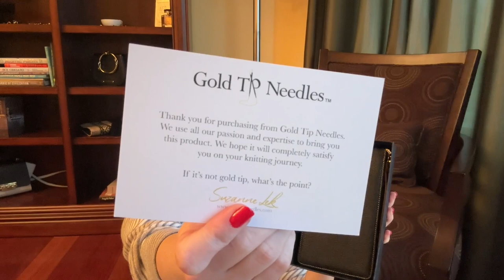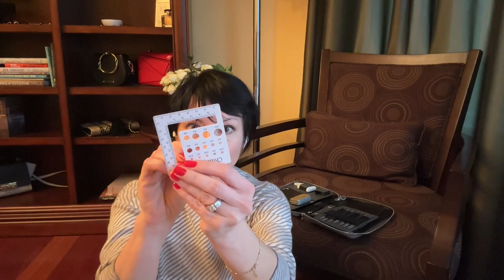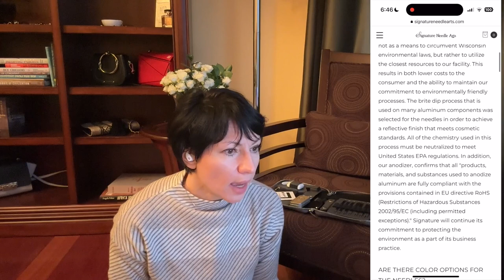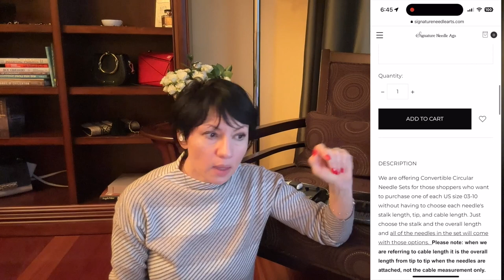Gold Tip Needle Set Review and Compare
Knit to Fit - knitcast episode #12 - Gold Tip Interchangeable Needle Set Review and Compare.
Welcome to Knit to Fit!
My name is Lena and I am purLZknitting!

This is a series of weekly videos about all the knitting topics, mostly :).
This video is to review and compare the very luxurious and elegant Gold Tip Needle Set.

Did you know such needles existed?
I will have a blog and a newsletter about it next week.

You can find Gold Tip needle set and info on these websites:
GT needles set -